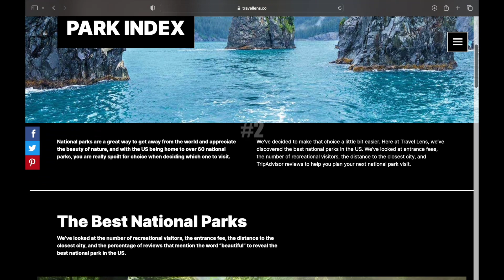Cuyahoga Valley National Park | 3 Best Hikes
Parking Addresses For the Passenger Princess:
Blue Hen Falls - 6947 Riverview Rd. Peninsula, OH 44264
Brandywine Falls - 8176 Brandywine Rd. Northfield, OH 44067
Ledges Trail/Overlook - 405 Truxell Rd. Peninsula, OH 44264